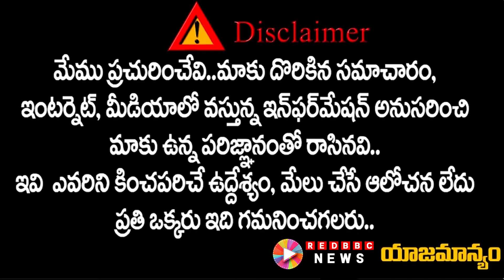తెలంగాణ కాంగ్రెస్ ట్రెండ్ సెట్టర్ | tcongress treand setter revanthreddy | Red BBC News